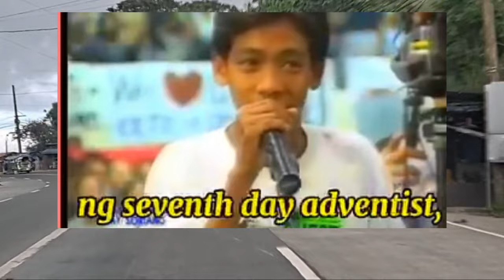ANO ANG RELIHIYON NG DIOS? TANONG KAY BRO ELI MAGUGULAT KA